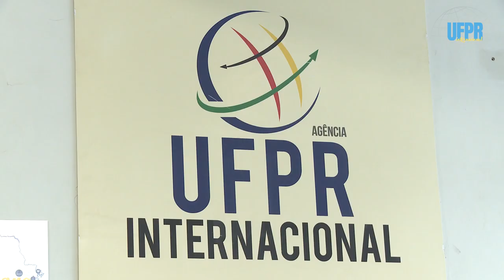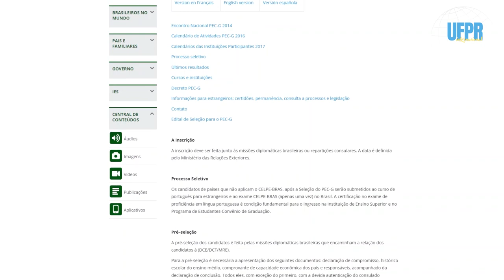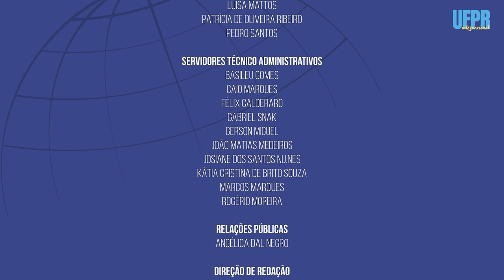UFPR Internacional | Intercambistas estrangeiros na UFPR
No programa de hoje, o desembarque acontece aqui na UFPR. Conheça as histórias e relatos de estudantes estrangeiros intercambistas na Universidade Federal do Paraná!

🌎 O programa UFPR Internacional é uma produção da UFPR TV em parceria com a Agência UFPR Internacional. Para saber mais sobre AUI, acesse